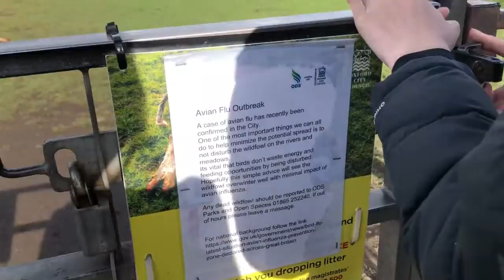VLOG | Best Moments of Study Abroad at Oxford Uni | Punting, Wild Horses, Libraries, Christ Church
Hello, everyone!

For those who don't know, I went to study abroad at the University of Oxford for 4 months during the spring semester. I would say it was one of the best things I did in my life! I did so many things there, but here is a summary of the top highlights at Oxford.

Here is the timeline:
00:00 - 00:43 - Punting at River Cherwell
00:44 - 01:30 - Wild Horses at Port Meadow
01:31 - 01:43 - Headington Park Sunset
01:44 - 02:04 - Oxford Libraries (Radcliffe Camera & Taylor Institute)
02:05 - 02:23 - Christ Church College (Harry Potter Scenes)
02:24 - 02:33 - Filming Wonka 2023 (Timothée Chalamet)
02:34 - 03:00 - Story Museum (Walking into Narnia)
03:01 - 03:09 - High Tea w/ Friends

안녕하세요~ 옥스포드에 있는동안 친구들이랑 만든 추억들을 비디오로 만들어봤어요! 재미있게 봐주세여!